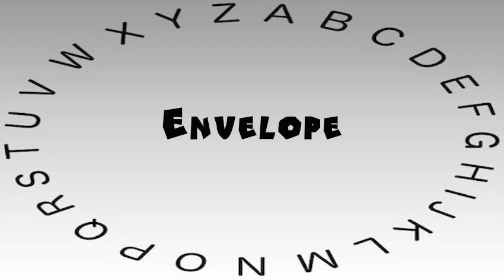How to Say or Pronounce Envelope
This video shows you how to say or pronounce Envelope.

How accurate does it say Envelope? How would you say Envelope?